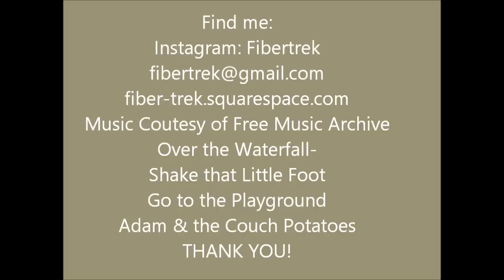Episode 77: Felt Belt & Ruby Rocket